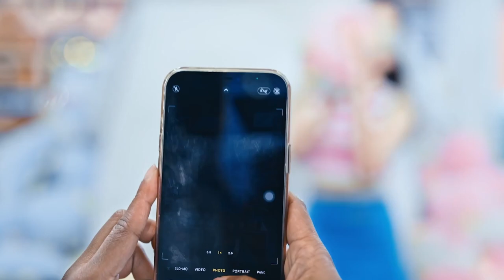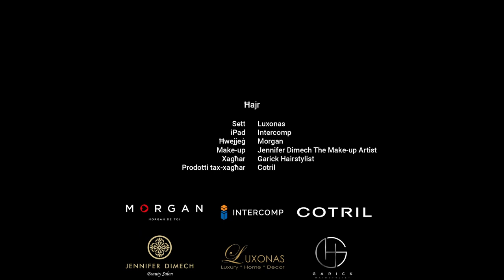Kellymni: Episodju 3 - Miran Sapiano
Melanie Kelly titkellem ma' Miran Sapiano fuq Kellymni - Il-Podcast ta' Gwida. Miran titkellem dwar il-bidla li għamlet f'ħajjitha u kif spiċċat torganizza l-funerali. Taqsam l-emozzjonijiet li tesperjenza waqt il-ħidma tagħha.

Miran tgħaddi parir ta' wieħed x'għandu jagħmel meta jitlef lil xi ħadd għażiż u kif għandek tgħix dan iż-żmien diffiċli.